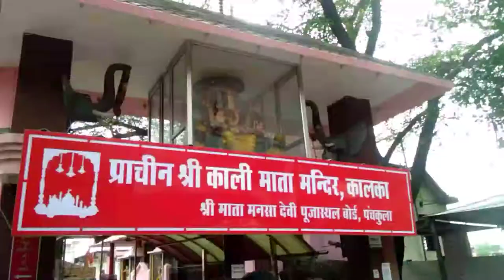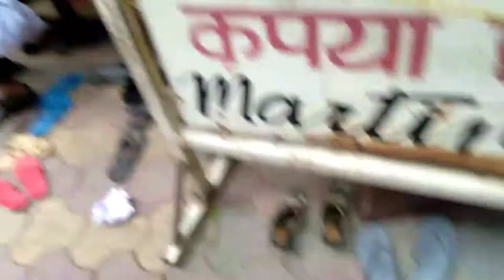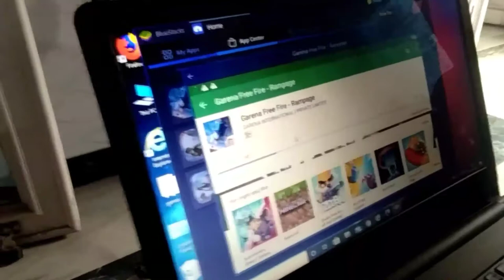पानी की टंकी मे निकला सांप 😱 | Vlog 36 | Snake in water tank | new family vlogs | Snake biting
पानी की टंकी मे निकला सांप 😱 | Vlog 36 | new family vlogs | new vlogs | live devansh | family vlogs.